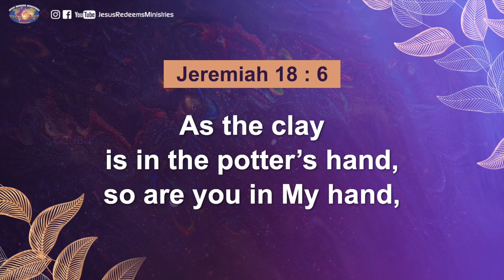Walk with Jesus | Bro. Mohan C Lazarus | July 7 | English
Jesus Redeems
Nalumavadi - 628211
Tuticorin Dist,